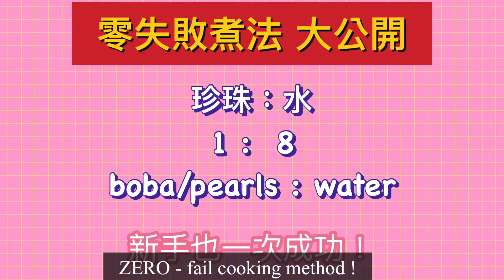五分鐘學會煮珍珠. Quick and easy boba recipe! ￼￼零失敗好吃珍珠煮法。￼超級推薦這款紅茶包！你還不知道的話就太可惜了。￼好康不藏私！￼￼在家也可以做出好喝珍奶🧋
￼ 5分鐘學會! 在家煮珍奶! 黑糖珍珠怎麼煮？Quick and easy boba recipe ! How to cook boba pearls ? 新手必看-零失敗好吃珍珠煮法。超級推薦這款紅茶包！如果你還還沒喝過的話就太可惜了。好康不藏私！在家也可以做出好喝珍奶🧋！

❤️Hello friends!  If you enjoy this video, please help me grow this channel . Your encouragement motivates me to work harder! You can help me by:
👍 LIKE the video or
If you’re busy,  send me an emoji is very helpful and I’ll be very happy to see your comments.
如果想要看哪方面的影片也歡迎留言告訴我。😊謝謝大家，我們下次見！